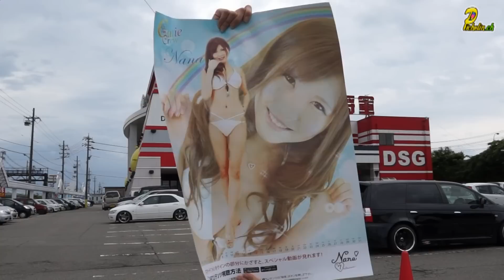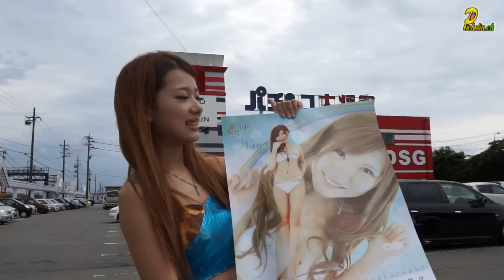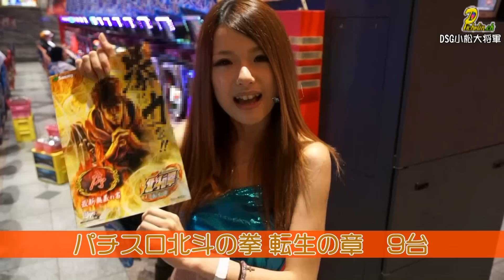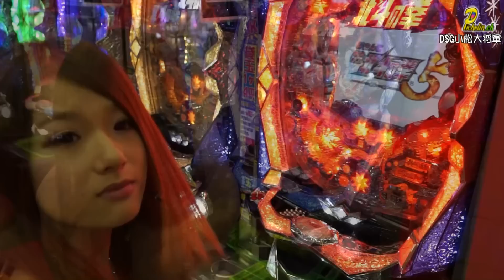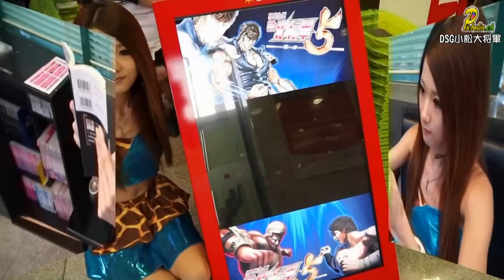PICHELIN【DSG.ch】 第27回 DSG 小松大将軍 ／ 北斗の拳5 覇者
【DSG.ch】 第27回
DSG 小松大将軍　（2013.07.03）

‹調査機種›
ぱちんこＣＲ北斗の拳５覇者